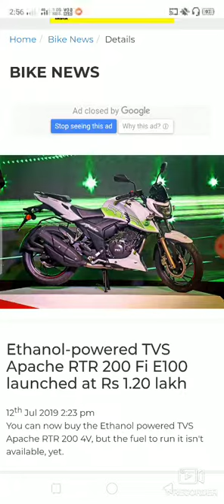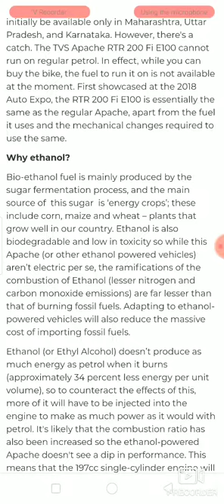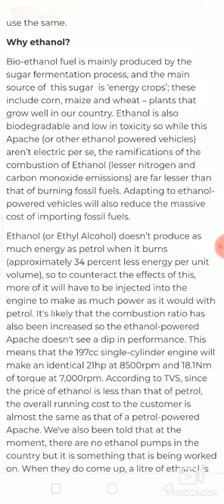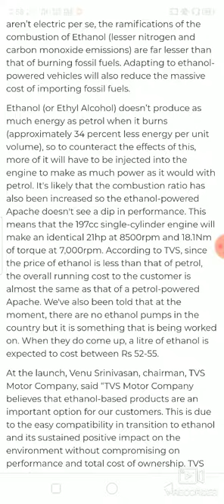TVS APACHE 200 FI Ethanol se chalegi.Ab aur petrol Nhi.Ethanol powered bike.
Frnds is video mein Ethanol se chalne wale bike k bare main janiye.